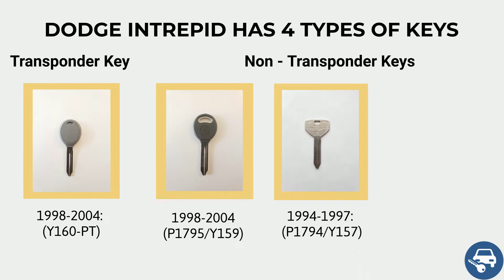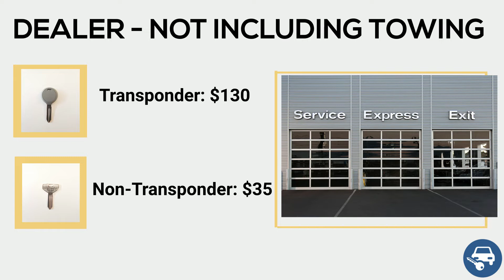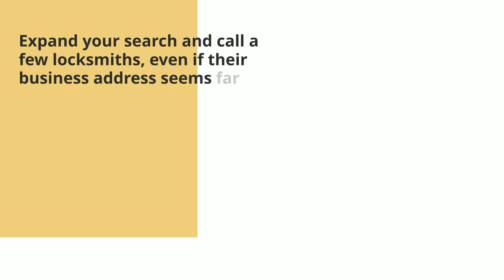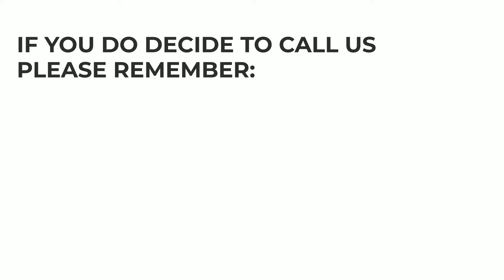Dodge Intrepid Key Replacement - How to Get a New Key. (Tips to Save Money, Costs, Keys & More.)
Have you lost your Dodge Intrepid key? Do you need a replacement? Or do you simply want to make a spare set?

In this video we’ll go over Dodge Intrepid keys, the cost of a replacement key, the options you have (online, dealership, or locksmith), great tips to save time, money, and more.

First, let’s talk about the different types of Dodge Intrepid keys so you’ll be able to identify which type of key you had. (Key fob or transponder, a key that needs to be coded – or not, etc.)

Dodge Intrepid – Transponder chip key option:

1998, 1999, 2000, 2001, 2002, 2003, 2004: (Y160-PT)

Dodge Intrepid – Non-transponder key option:

1998, 1999, 2000, 2001, 2002, 2003, 2004: (P1795/Y159)

00:00 - 00:09 Introduction
00:10 - 00:15 Contact information
00:16 - 00:23 Types of keys
00:24 - 00:28 Dodge Intrepid Transponder keys information (Names, years, and more)
00:29 - 00:36 Dodge Intrepid Non-transponder keys information (Names, years, and more)
00:37 - 00:42 Dodge Intrepid key replacement cost
00:43 - 1:00 Online estimated cost and tips
1:01 - 1:19 Dealer estimated cost and tips
1:20 - 1:38 Locksmith estimated cost and tips
1:39 - 1:43 Contact us
1:44 - 1:49 Great tips to save you time and money
1:50 - 2:04 Tip #1 to save money
2:05 - 2:20 Tip #2 to save money
2:21 - 2:33 Tip #3 to save money
2:34 - 2:48 VIN number information
2:49 - 3:05 Tip #4 to save money
3:06 - 3:15 Tip #5 to save money
3:22 - 3:31 Please help others
3:29 - 3:39 Disclaimer